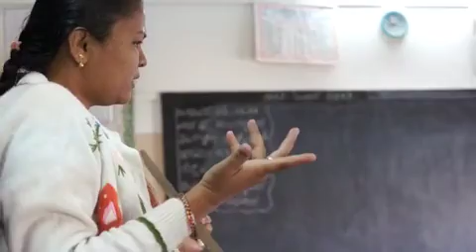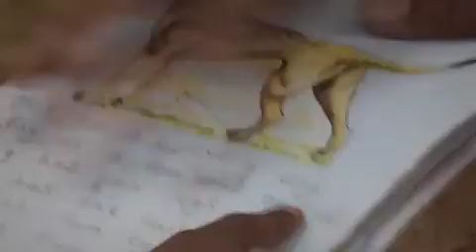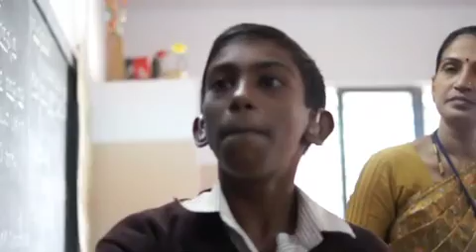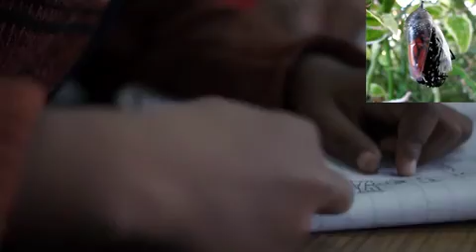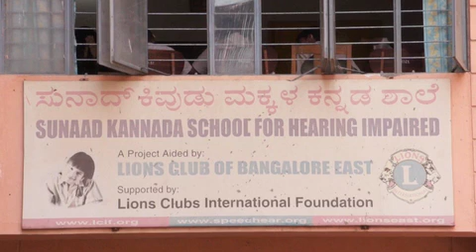The Sound of Silence - Part One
This is the First part of two parts of the final rough cut of the documentary conceived / video shot / scripted and edited by me.